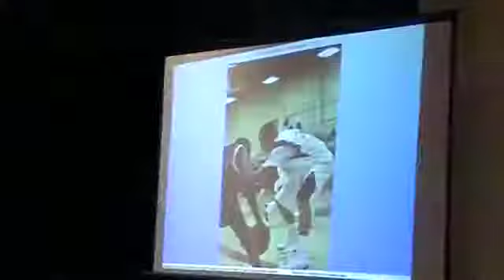2009 Journey Awards Gala Wayne Dawkins Closing Remarks